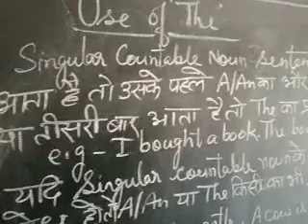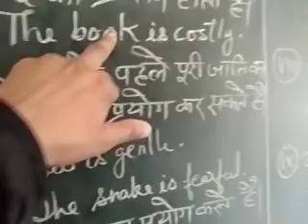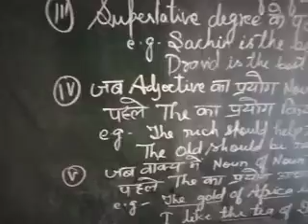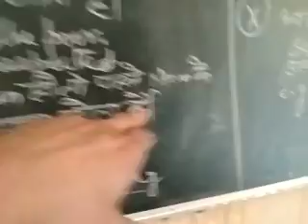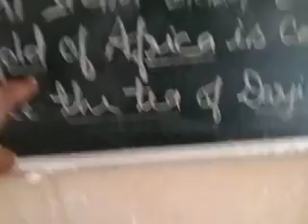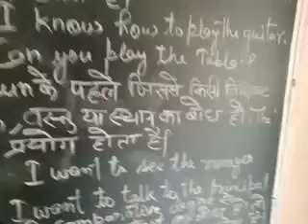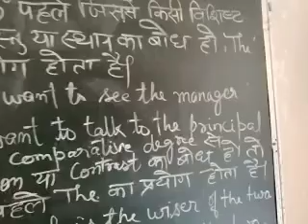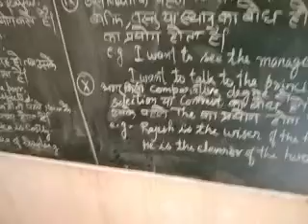Articles part 2